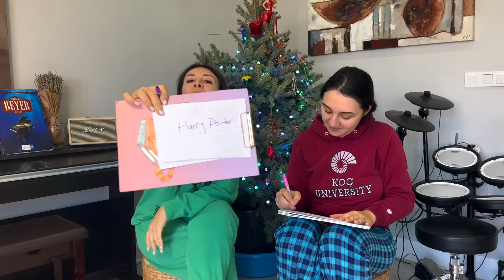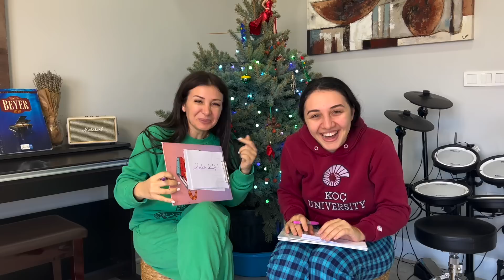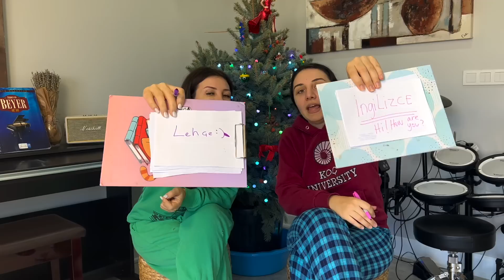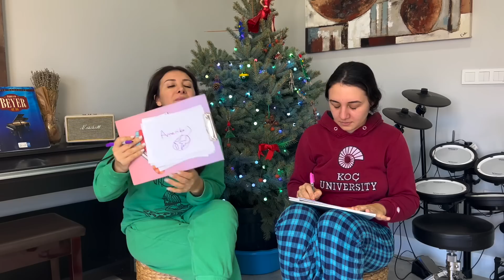BİRBİRİMİZİ NE KADAR İYİ TANIYORUZ CHALLENGE BUSE BLA VS GÜL ABLA TUZAK SORULAR Dobişko Tv